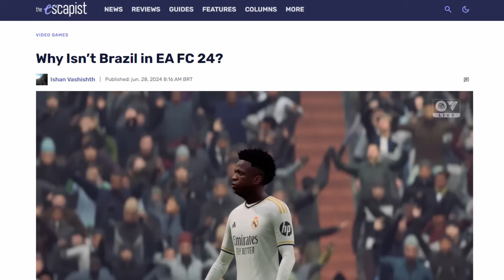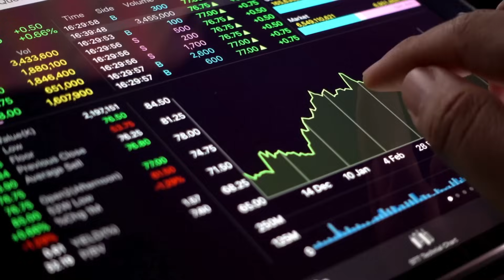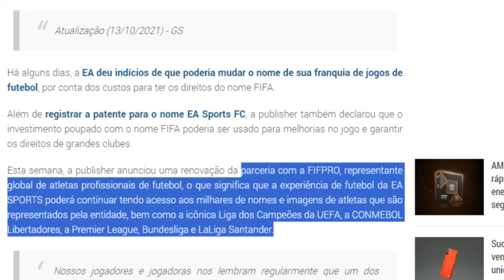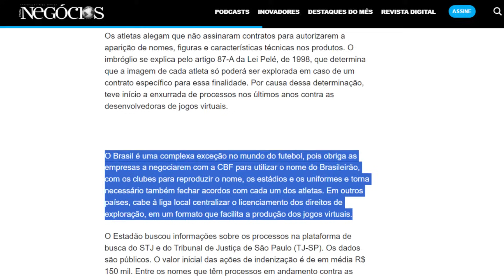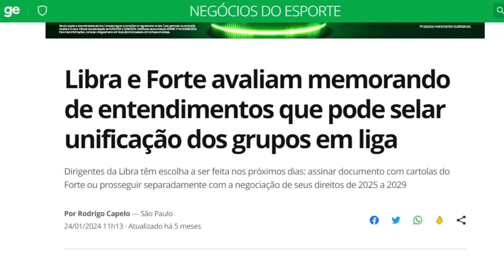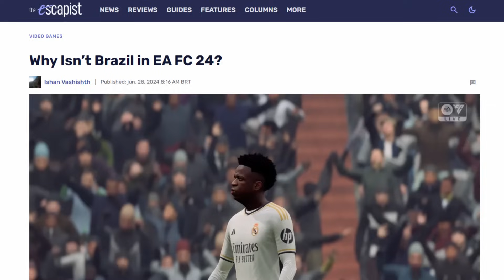🚨FC25: TIMES BRASILEIROS E SELEÇÃO! NOVIDADES E VAZAMENTOS! ESTARÃO LICENCIADOS!?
Experimente a emoção de negociar na JETVIX e ganhe até R$1000 brl por dia

•Respawn - recupere seu primeiro depósito de até $500;
•Retiradas rápidas 24 horas por dia, 7 dias por semana, com suporte para Pix;
•Alavancagem 1:500, deposite $100, negocie com $5.000;

Use meu código promocional e recebam bônus de +125% no seu primeiro depósito (ativo a partir de um depósito de $20): BOLEIROS125